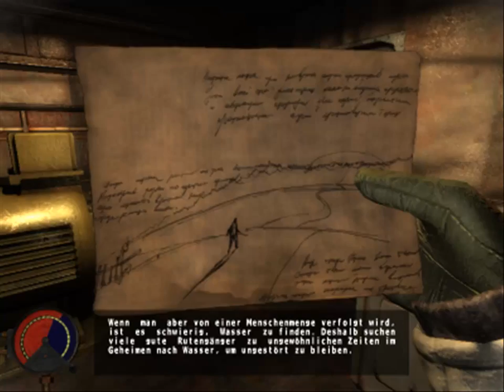Let's play Cryostasis[german](Blind)#4 Dankos Geschichte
Mit Dankos Geschichte wird auch die Geschichte vom
Anfang fortgesetzt.